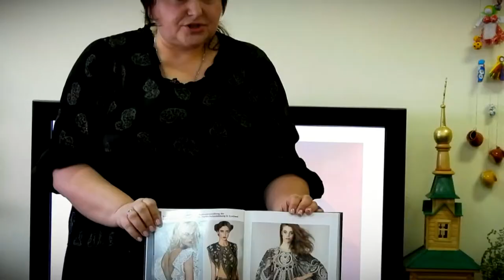В Калязине прошла презентация академии «Высшей школы народных искусств» из Санкт-Петербурга